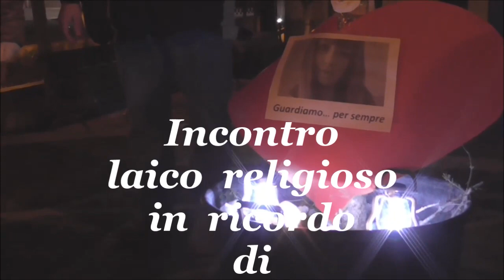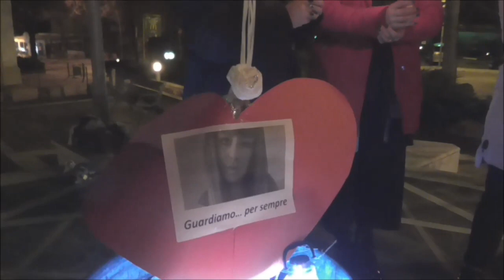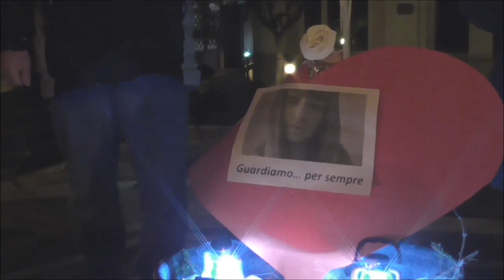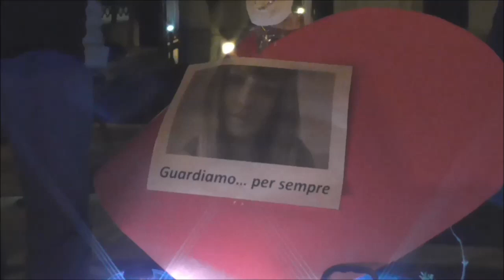CORRIDONIA: Incontro laico religioso in ricordo di PAMELA MASTROPIETRO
E' passato un anno da quel tragico assassinio, ancora avvolto nel mistero, della diciottenne Pamela Mastropietro.
Anche a Corridonia si è svolta il 30 gennaio 2019 una commemorazione con preghiera finale per la giovane che da questa città si mosse verso il suo tragico destino verso  Macerata ad opera di uno dei tanti Africani che qui vengono accolti alla rinfusa dalla politica e dalle organizzazioni caritatevoli senza accertarsi delle loro identità e delle loro intenzioni. Con questo sistema di accoglienza è aumentata pure la criminalità, che può giungere al crimine efferato come quello di Pamela Mastropietro e di altre vittime. Se esiste un colpevole diretto esistono pure altri colpevoli indiretti nel campo della politica,  delle istituzioni, delle associazioni di solidarietà e tra i fautori del piano criminale della immigrazione clandestina, volta al fine di destabilizzare la nostra società e distruggere la nostra civiltà italiana e occidentale..